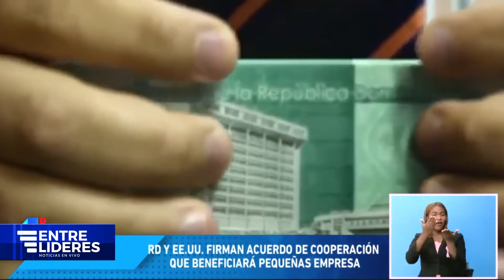Presidente Luis Abinader firma acuerdo de cooperación con Gobierno de EEUU